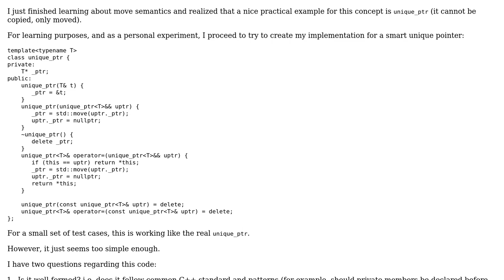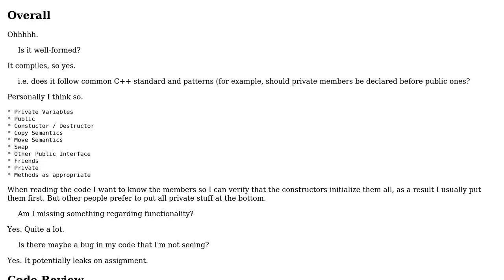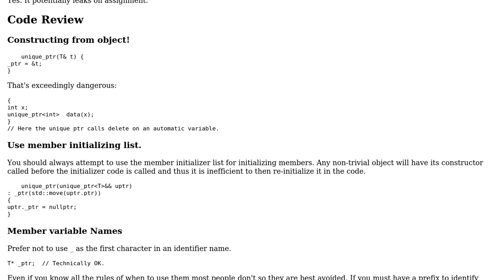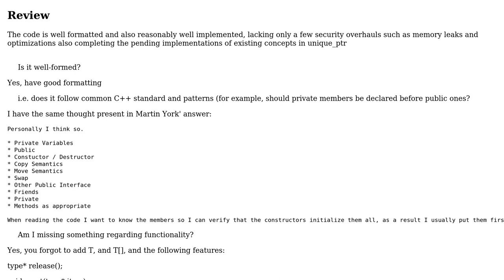My implementation for std::unique_ptr (2 Solutions!!)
My implementation for std::unique_ptr

With thanks & praise to God, and with thanks to the many people who have made this project possible! | Content (except music & images) licensed under CC BY-SA | Music | Images & others | With thanks to user Matias Cicero user Martin York user LUCAS PAIXAO SOARES RIBEIRO and the Stack Exchange Network Trademarks are property of their respective owners. You are responsible for your own actions.